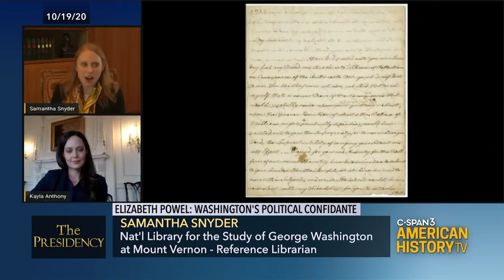The Presidency: Elizabeth Powel - George Washington's Political Confidante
Watch the full program Sunday, February 28 at 8pm ET/5pm PT on C-SPAN 3!
We hear about George Washington's friendship with Elizabeth Powel, a Philadelphia hostess whose political salons attracted, among others, constitutional convention delegates. A surviving eight-page letter provides a glimpse into her role as confidante: She implored Washington to stand for a second term as president, though he had expressed his own doubts. Speakers are Mount Vernon reference librarian Samantha Snyder and Kayla Anthony, Philadelphia Society for the Preservation of Landmarks executive director. George Washington's Mount Vernon hosted this program.